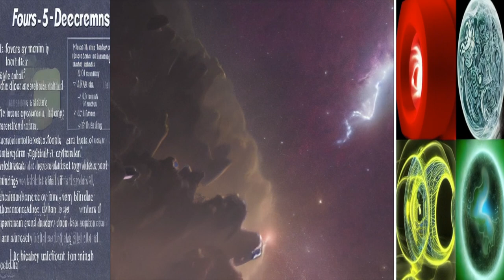Tom Snyder Deprogramming Sentence #1 - AI-Generated Video